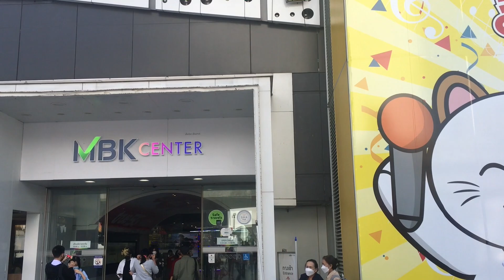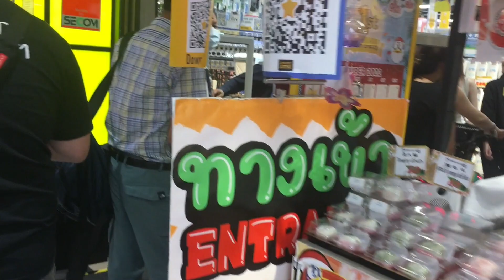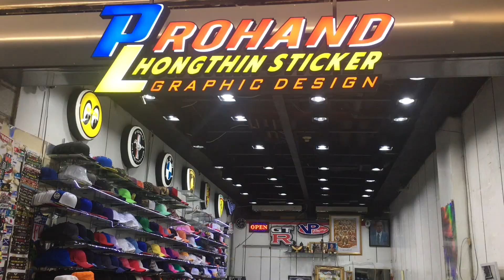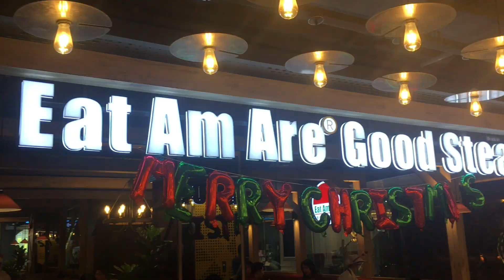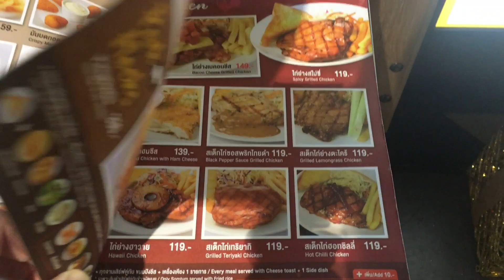Contrefaçon Fake au MBK Center à Bangkok en Thaïlande 🇹🇭 (100 $ Rolex)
Aujourd'hui, je vais visiter le MBK Center à Bangkok, en Thaïlande, pour découvrir tous les articles que l'on peut trouver dans l'un des plus grands marchés de contrefaçon de Thaïlande. À l'intérieur du MBK Center, vous pouvez trouver de tout, des chaussures Balenciaga aux répliques de Rolex à 100 $. C'est également là que vous pouvez trouver des faux produits Apple ainsi que des répliques de montres très connus!

Comment pouvez-vous soutenir la chaîne ! :)